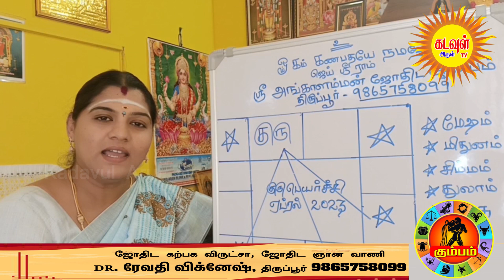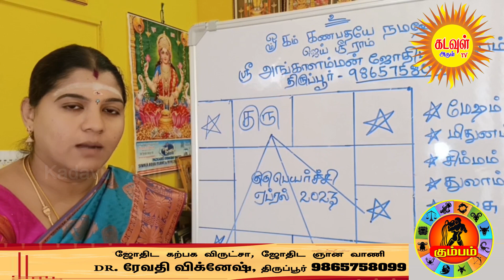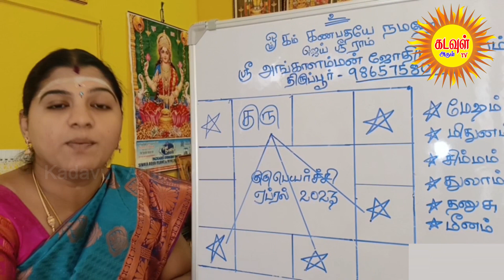கும்பம் குரு பெயர்ச்சி பலன்கள் 2023 to 2024 | Kumbam guru peyarchi 2023 to 2024 in tamil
Here I have explained in detail about 2023 guru peyarchi palangal in tamil